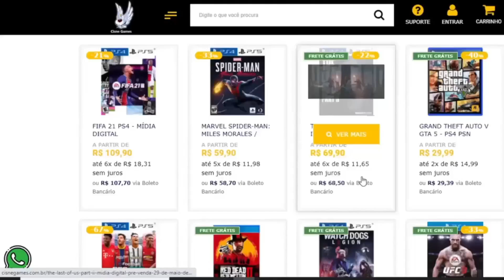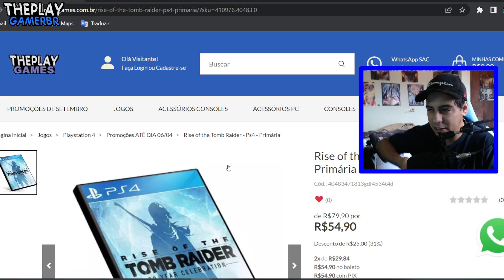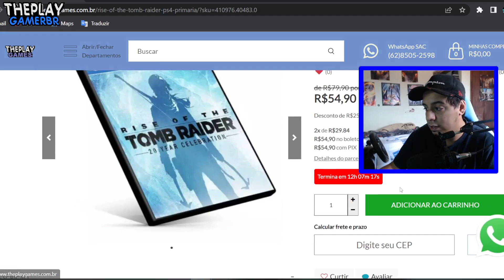CORRE !! JOGUE FIFA 23 "DE GRAÇA" AGORA NO PLAYSTATION!! E CONTEÚDOS GRÁTIS e Novo BUNDLE PS5 E MAIS